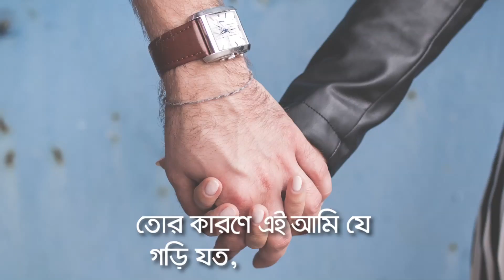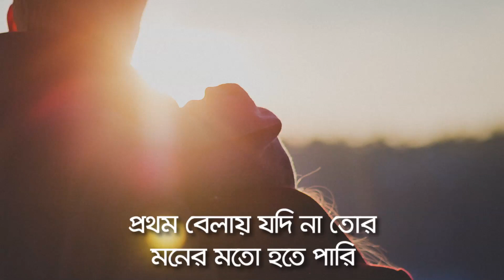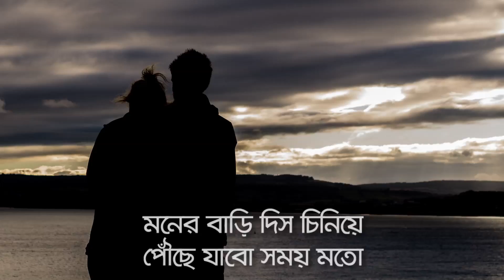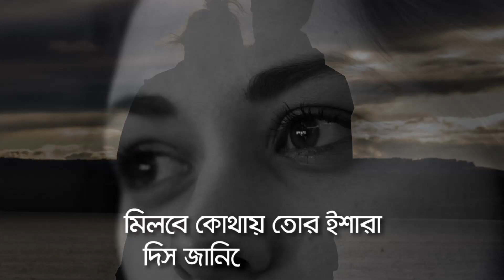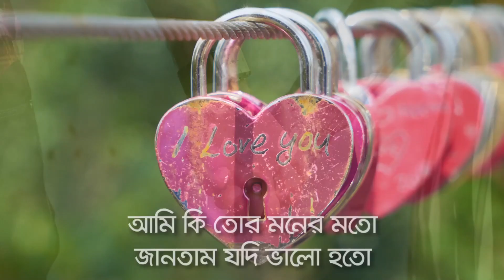Ami Ki Tor Moner Moto | আমি কি তোর মনের মতো | S. I. Tutul | Bappa Mazumder | Zulfiqer Russell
আমি কি তোর মনের মতো
কণ্ঠ ও সুর: এস আই টুটুল
কথা: জুলফিকার রাসেল
সংগীত: আলী আকরাম শুভ
অ্যালবাম: খেয়াল
ব্যানার : এটিএন মিউজিক